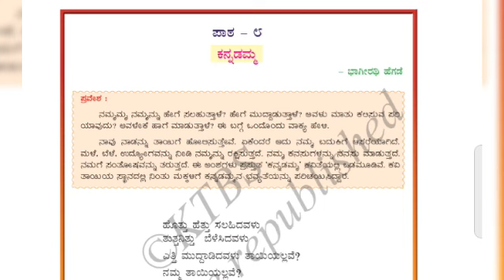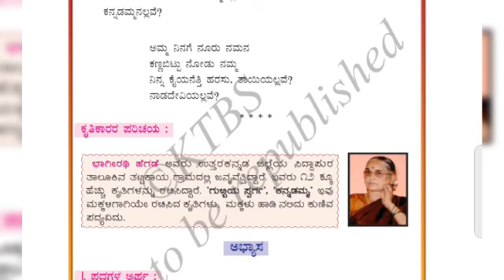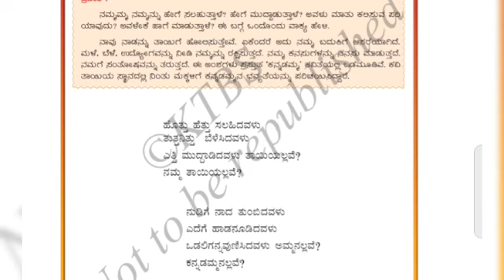KANNADAMMA|6th CLASS TILI KANNADA PAATA part-2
KANNADAMMA|6th CLASS TILI KANNADA PAATA